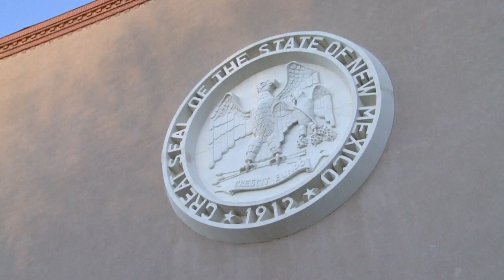Lawmakers want more training for school resource officers dealing with special education students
Lawmakers are trying to change the way students are disciplined, especially special education students, after incidents in Farmington and Espanola.